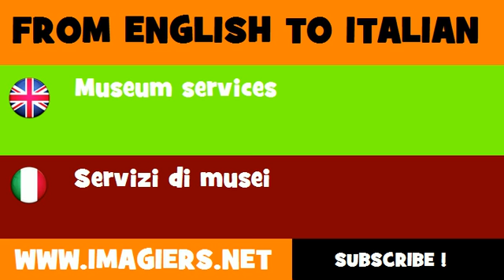How to say Museum services in Italian